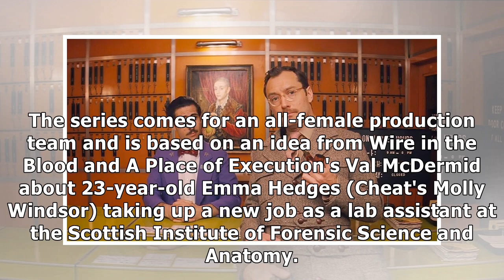Line of Duty's Martin Compston and EastEnders' Laurie Brett join cast of new crime thriller Traces